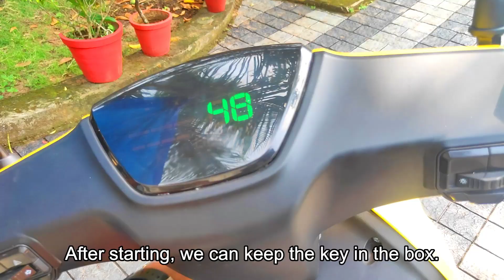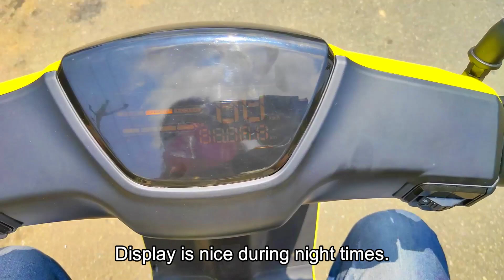10 രൂപയ്ക്ക് 60km ഓ😍👌| Okinawa lite review🛵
DOP:- son_of_ignatious_